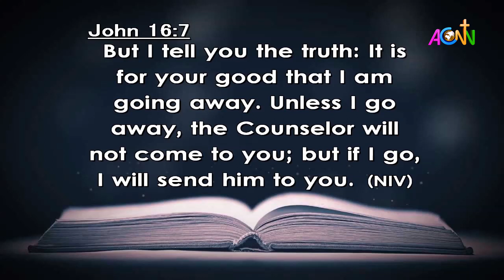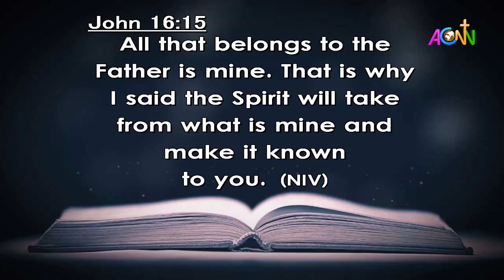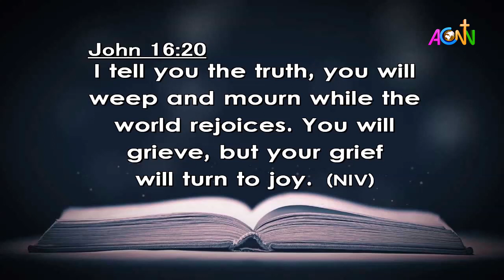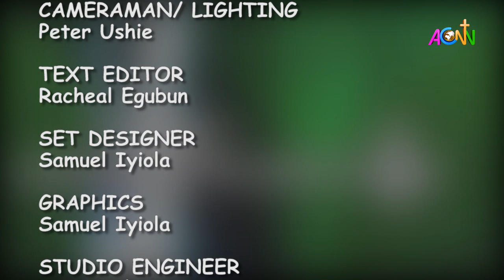DAILY FOUNTAN DEVOTIONAL FOR MAY 2, 2021 - THE REV'D EMMANUEL AGO DODO